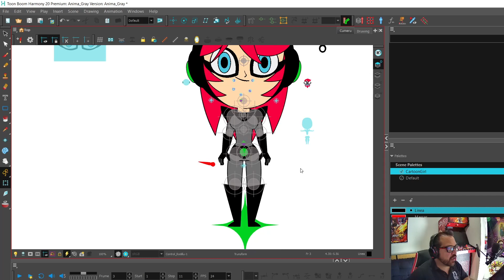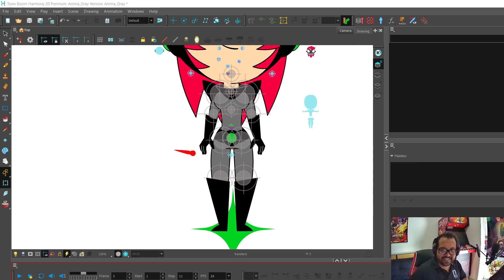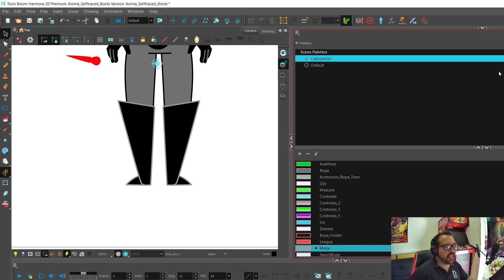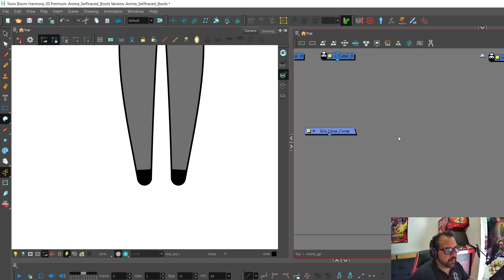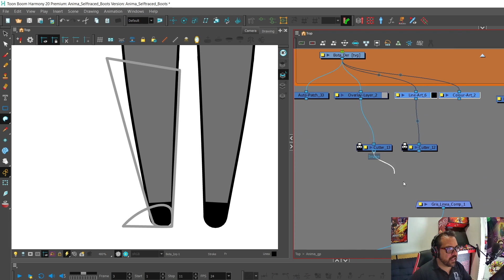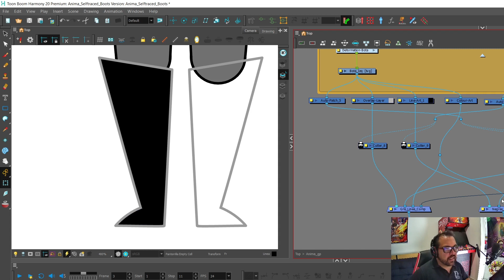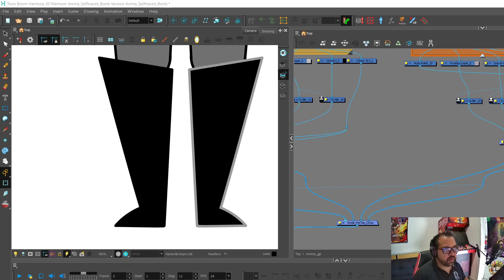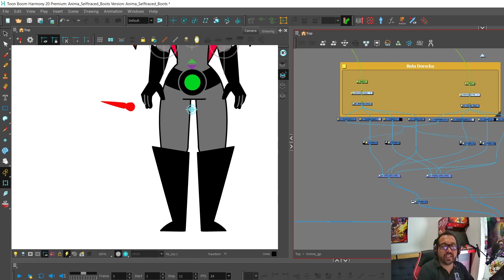Aparecer Líneas - ToonBoom - De Línea Negra a Gris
En este video tutorial aprendemos como aparecer línea cuando no existe y sobreponemos elementos del mismo color utilizando los nodos de Overlay, Line Art, Colour Art y Cutter en Harmony.